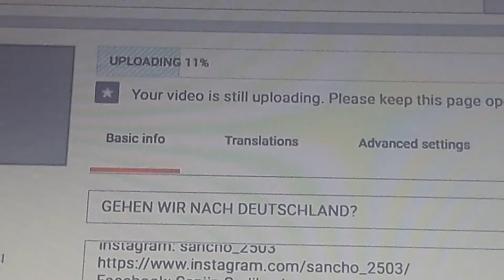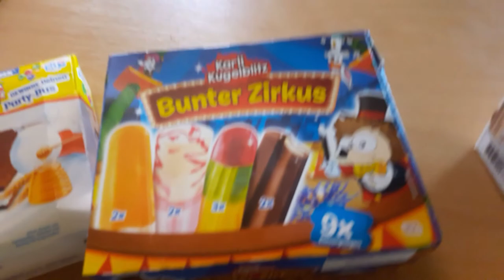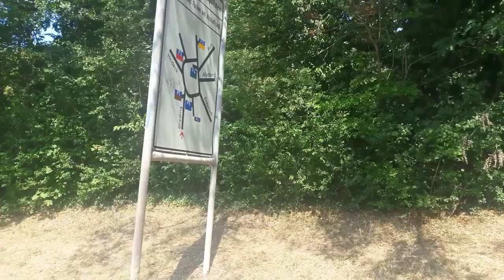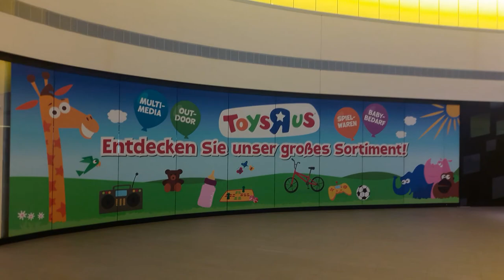FORTNITE U VLOGU?!